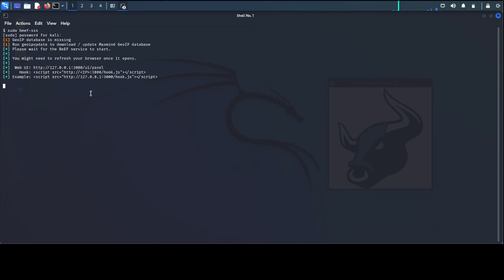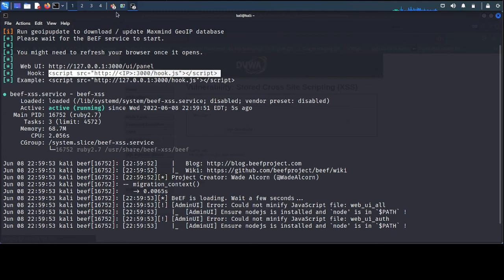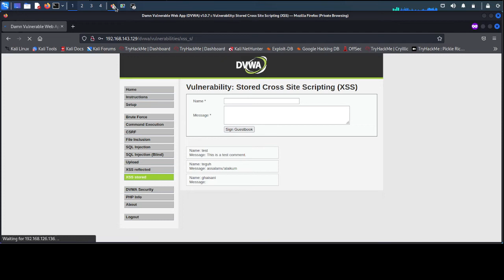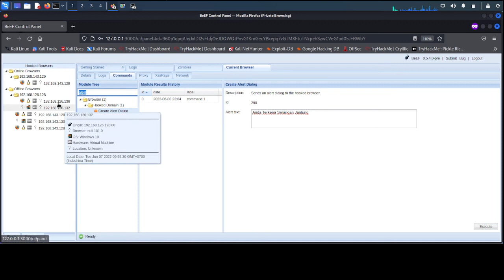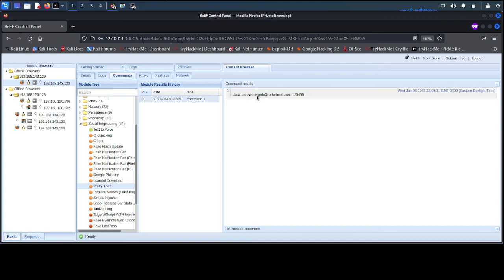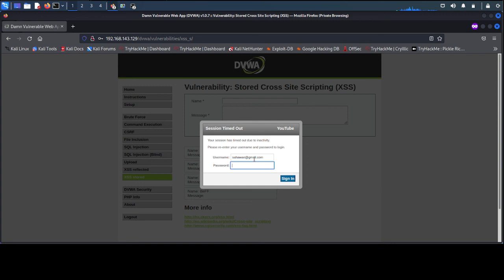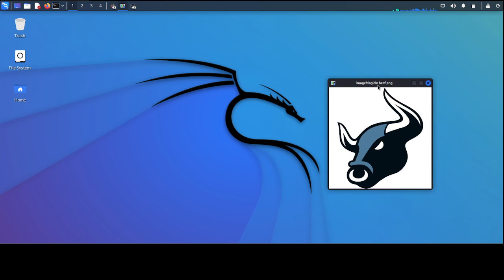4. BeEF tutorial For Beginner - How to take username and password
Bismillah, hello friends, this time I will share a short tutorial on BeEF tutorial For Beginner  - How to take username and password, hopefully it will be useful.